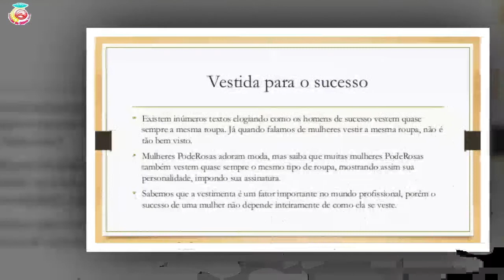As personalidades de sucesso que sempre a mesma roupa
É daquelas pessoas que perde muito tempo a escolher a roupa ideal para usar? Imagine o dilema pelo qual passam CEOs, líderes políticos e personalidades do mundo do espetáculo.
[time]Existem muitas pessoas de sucesso que optam por indumentárias minimalistas e parecem usar diariamente a mesma roupa.